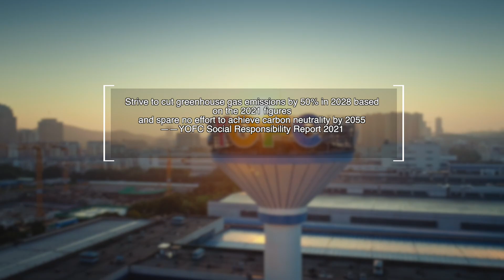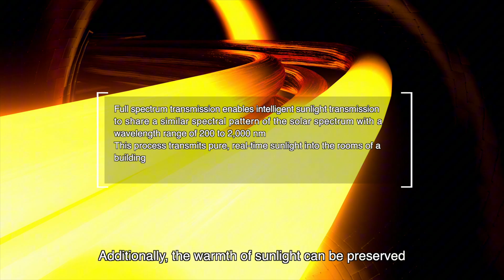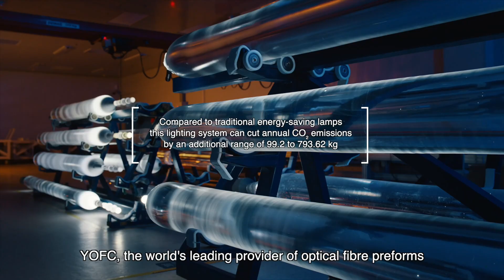Sustainable Lighting Solutions Drive Efficiency and Carbon Reduction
Sustainability remains a long-term priority for YOFC. At CIOE, the company featured its Intelligent Sunlight Collecting System, which captures, filters, and channels natural light indoors via specialized lighting fibre optic cables. Delivering healthy illumination while reducing electricity consumption, the system supports carbon neutrality targets and is already deployed in energy-efficient buildings, residential projects, and high-speed rail stations across China.